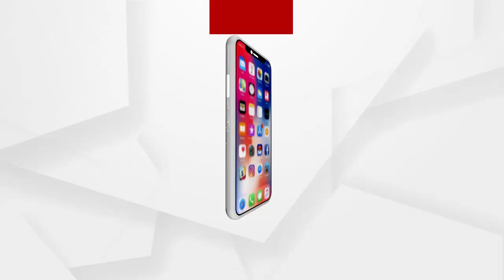ଅଧାରେ ଅଟକିଲା ଜୁବିନ ନଟିୟାଲଙ୍କ ସଂଗୀତ ପରିବେଷଣ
ନିଝୁମ ରାତିରେ ବଲିଉଡ ଗୀତରେ ମତୁଆଲା ହୋଇଥିଲେ ପୂରା ଦର୍ଶକ । ସମସ୍ତ ହାତରେ ଥିଲା ମୋବାଇଲ, ମୋବାଇଲରେ ଲାଗିଥିଲା ଟର୍ଚ୍ଚ । ଚର୍ଚ୍ଚିତ ସଙ୍ଗୀତଜ୍ଞ ଜୁବିନ ନଟିୟାଲଙ୍କ ଗୀତରେ ପାଦକୁ ପାଦ ମିଶାଇ ନାଚୁଥିଲେ ଦର୍ଶକ । କିନ୍ତୁ ହଠାତ କାର୍ଯ୍ୟକ୍ରମରେ ପହଞ୍ଚିଲା ପୋଲିସ । କାହିଁକି ପହଞ୍ଚିଲା ପୋଲିସ, କଣ ପାଇଁ ଏଭଳି ପଦକ୍ଷେପ.